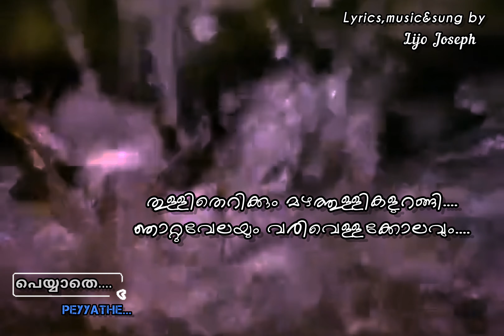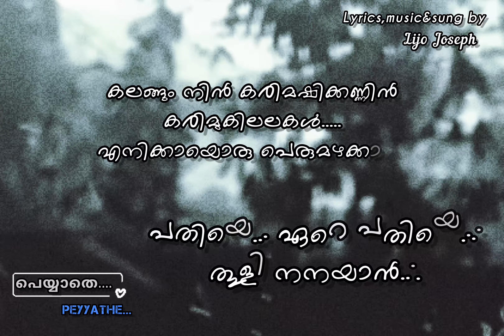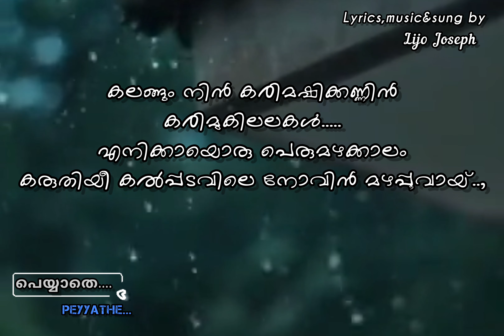പെയ്യാതെ/music album/ peyyathe /writen, music, edited & sung by lijo joseph(video clips courtesy)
lyrics, music, edited, & sung by lijo joseph

പെയ്യാതെ..
മാനം പെയ്തൊഴിഞ്ഞു. ,
മണ്ണിൽ മഴനൂലൊഴിഞ്ഞൂ .!
തുള്ളിതെറിക്കും മഴത്തുള്ളികളുറങ്ങി.
ഞാറ്റുവേലയും വരിവെള്ളക്കോലവും.
മിന്നും മിന്നാമിന്നിപ്പൊന്നും, മിന്നലൊളിയും മാഞ്ഞൂ.
മഴശലഭങ്ങൾ കൂടൊഴിഞ്ഞു.

പതിയെ... ഏറെ പതിയെ.
തൂളിനനയാൻ.
കലങ്ങും നിൻ കരിമഷിക്കണ്ണിൻ കരിമുകിലലകൾ.
എനിക്കായൊരു പെരുമഴക്കാലം കരുതിയീ കൽപ്പടവിലെ നോവിൻ മഴപ്പൂവായ്‌..,
തനിയെ.
വീണ്ടും തനിയേ.
തനിയേ നീ കാത്തുനിന്നോ. !!🖋️